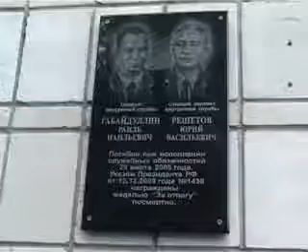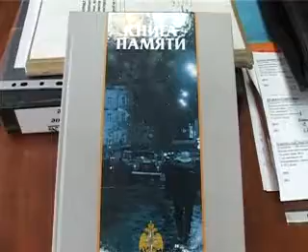В память о погибших героях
В ПЧ номер пять открыли мемориальную доску, на которой увековечены имена пожарных, проявивших мужество и героизм при исполнении служебного долга.